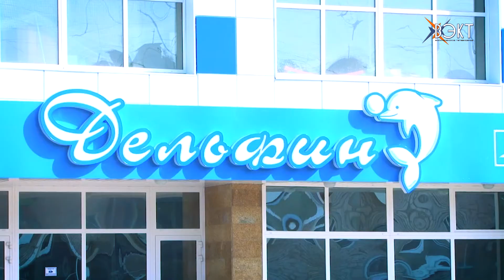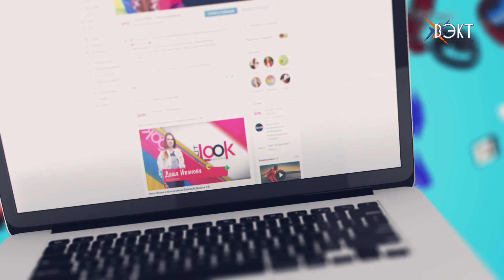24 выпуск молодежного проекта OUTLOOK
Смотрите новый выпуск молодежного проекта «Outlook».